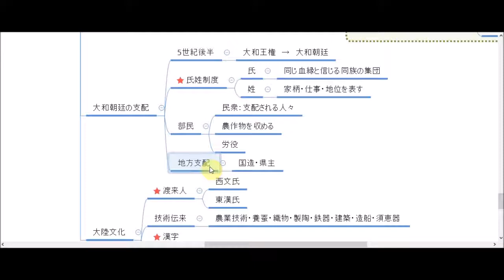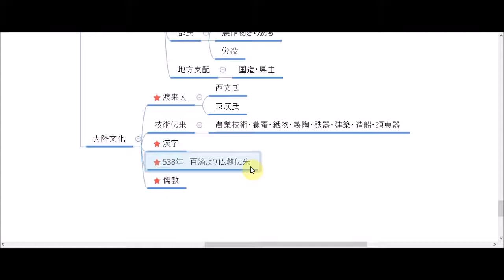2章 4/4:古墳と大和政権 (後編) 日本の原始時代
島太郎のライブ授業

島太郎が解法や基礎知識を詳しく解説します。
難しそうな問題でも、解法の切り口を発見すれば解けます。